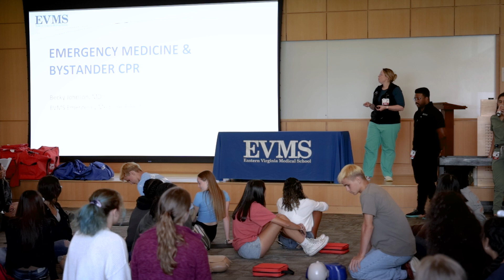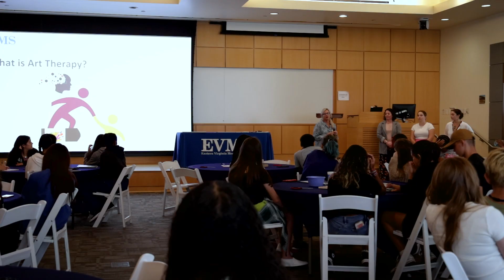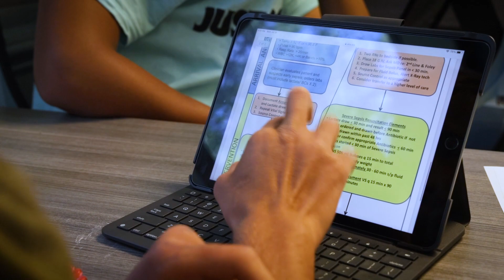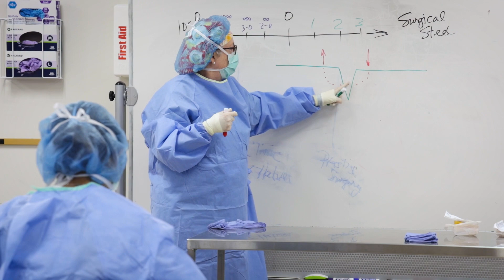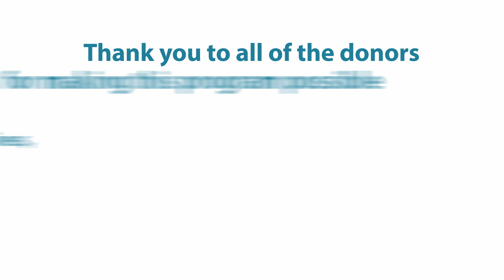2023 Health Sciences Academy Overview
44 high school students from Chesapeake, Northampton and Portsmouth took part in the two-week, tuition-free experience. Created in 2019, the program gives students an opportunity to explore diverse career paths in health professions through lectures, workshops and hands-on activities.

Students have spent time at both EVMS and Old Dominion University during the program, covering topics such as human anatomy, suturing, ultrasound, art therapy, nuclear science, dentistry, nutrition and sports medicine, nursing and public health, speech pathology and audiology.